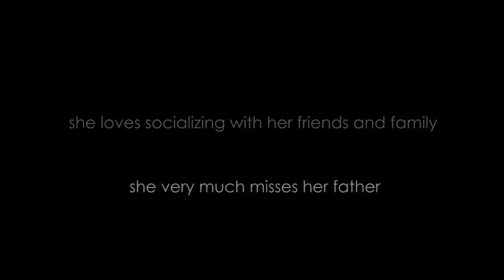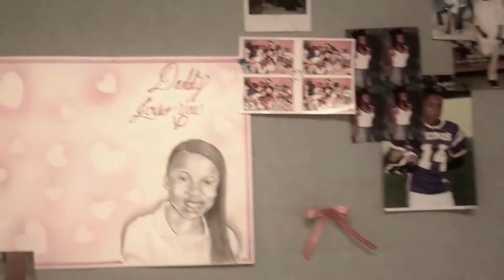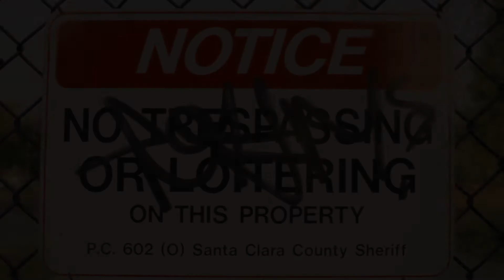Picture The Possibilities Show, Episode 13: "Alexus Simon"